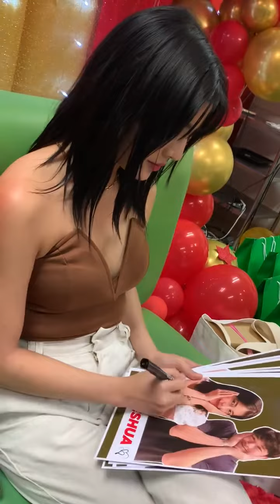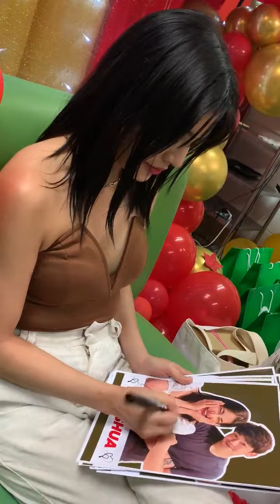Jane De Leon pinasaya ang JaneShua Supporters